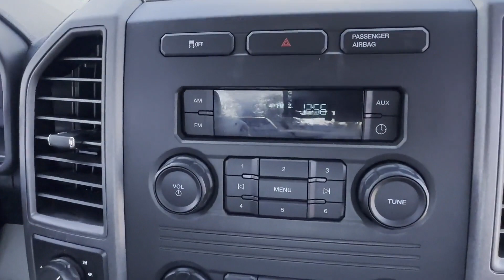Used 2017 Ford Super Duty F-250 SRW XL 1FTBF2B60HEE77417 Sayville, Patchogue, Smithtown, Bay Shore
2017 Ford Super Duty F-250 SRW XL 1FTBF2B60HEE77417 Video

This 2017 Ford Super Duty F-250 SRW XL 1FTBF2B60HEE77417 is full of phenomenal features such as: